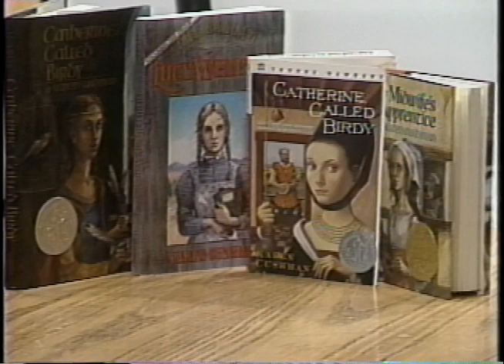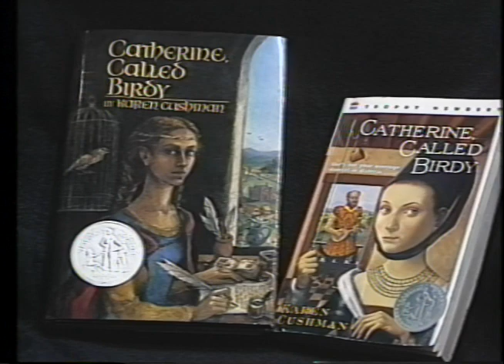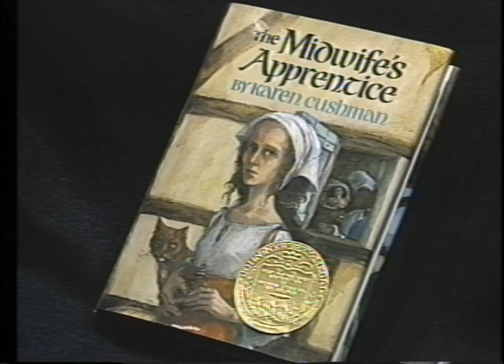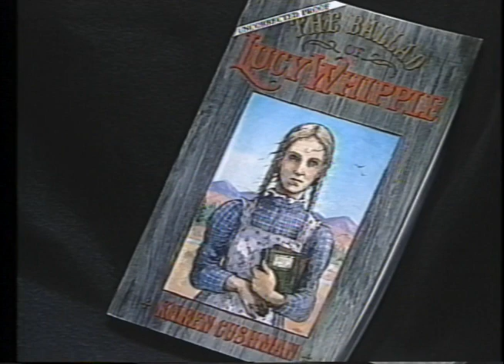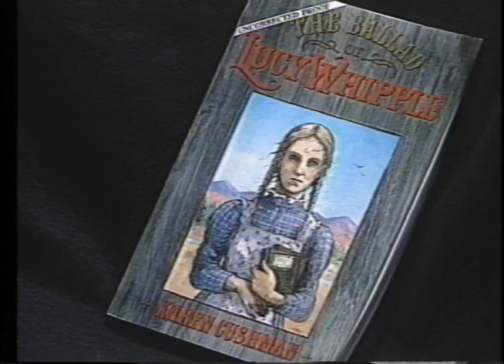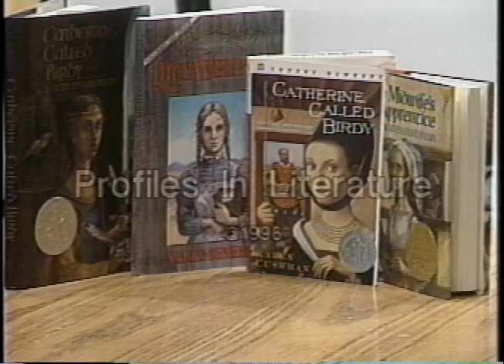Karen Cushman and Dinah Stevenson (1996) - Profiles in Literature No. 63